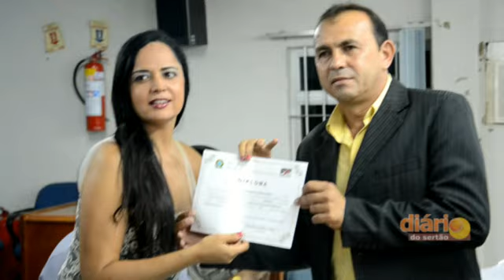Diplomação comarca de São José de Piranhas - 17122012